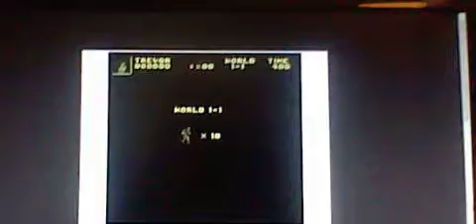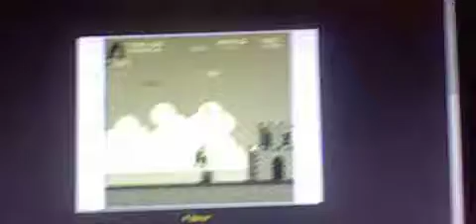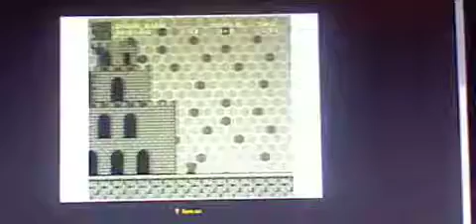Super Mario Crossover 2 Take 4.avi